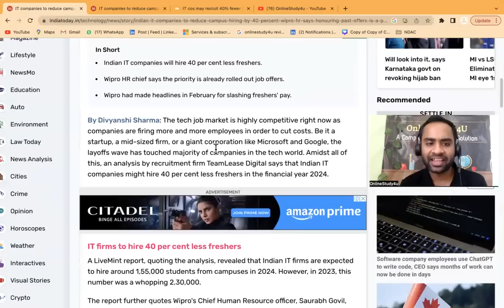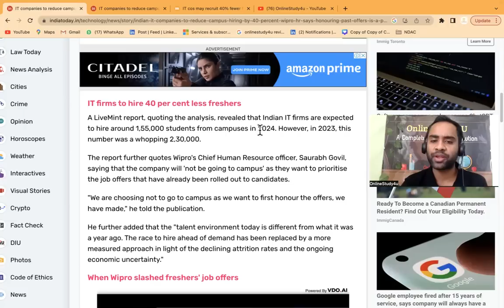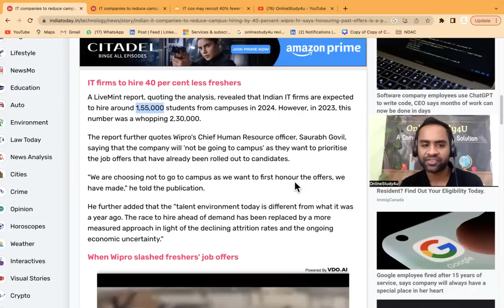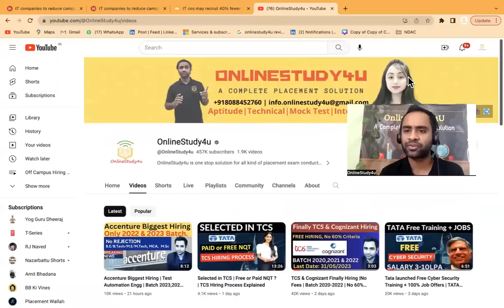Wipro, Infosys, TCS, CTS Big Onboarding Update | 100% Onboarding, less Hiring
Wipro HR Said, Onboarding will be done for Sure, But Hiring will be Less. for FY23 there were 2,30,000 Freshers hiring, in FY2024 there will be 1,50,000 hiring.

TCS hiring
tcs hiring
software hiring
jobs freshers
fresher hiring
freshers hiring
Hiring freshers
STEP internship
product company
summer internship
off campus
freshers hiring
Hiring freshers
STEP internship
product company